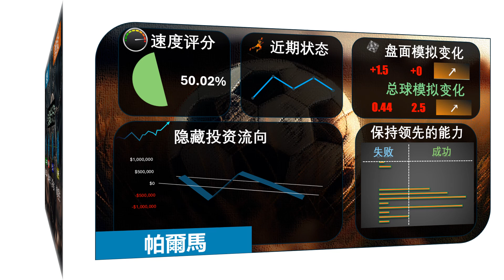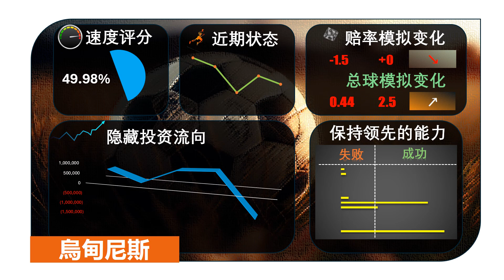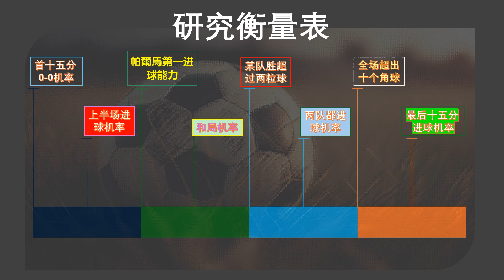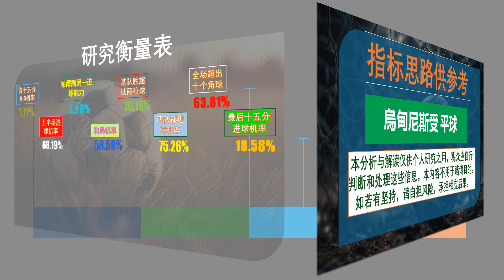【足球指标分析】意甲 帕爾馬 vs 烏甸尼斯 | 预测谁先进球、角球多少、计时进球、让受球。。等等......不要吝啬，请评论你自己的预测得分，分享、点赞和订阅!!!